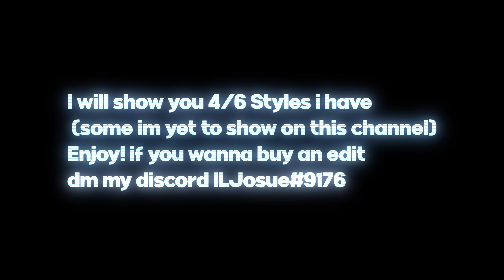Need a *CHEAP* Fortnite Montage/Highlights Editor? 😎| 4 Style Showcase *FREE PROJECT FILE!* | Josue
I Charge 6$ dm me if you want to BUY an edit ILJosue#9176

fortnite cars,
fortnite montage,
fortnite song
fortnite highlights #,
GTA (fortnite)
Rakso
Mitro
Mitr0
Swag
SwagFN
Snap
Sherzy
Cyxlr
Miro
Mongraal
Tayson
ThomasHD
Milaniwnl
Jaspaay
the best fortnite montage
creative
highlight
fortnite highlights
sevenjoshh
Rabidfn
Saevid
Sovioo
Apie
Smuti
Precise
Kanjirou
Edit Like Apie
Edit Like Smuti
Fortnite Highlight
benjyfish
benjyfishy
mrsavagem
mrsavage
Exotic
Preview for Exotic
KylieFN
Letshe
Karma
Preview for
Edit Like Precise
Traxifer
Traxifer Sovioo
Sovioo Preview
Sovioo Station
Lil uzi vert fortnite
lil uzi vert celebration station
celebration station
celebration station  fortnite
percosex fortnite
percosex calboy
percosex sovioo
prices lil uzi
prices
Im Sorry Lil uzi Vert
xen spixy sovioo
xen spixy
sovioo spixy
spixy
Dignal
How to edit like Kanji
How to edit like Precise
How to make insane skin glows
How to make skin glows
How to make buildups fortnite
How to make insane buildups fortnite
Free project file at
Free project file at 800 Likes
Celebration Station Lil Uzi Vert
Celebration Station Lil Uzi Vert Fortnite
Calboy Percosex Fortnite
Calboy Percosex
Traxifer
Fortnite highlight invert
Fortnite highlight fireworks
Fortnite highlight fireworks impact
Fortnite highlight particles
Fortnite highlight Particles impact
Fortnite Editing tutorial
Fortnite Highlight editing tutorial
Fortnite Highlight
How to edit a fortnite highlight video
Mongraal
Benjyfishy
Tayson
Rezon ay
Mrsavagem
Venofn
Fncs grand finals
Fncs fortnite
Fortnite fncs
How to edit like Smuti
How to edit like Eon
Fortnite highlight fantazise
Fortnite highlight digits
Fortnite highlight blatt
Fortnite highlight 2055
Fortnite highlight
yarn
tayson
lmgk
free me
free me fortnite highlight
how to edit like yarn
chapter 3 montage
chapter 3 fortnite montage